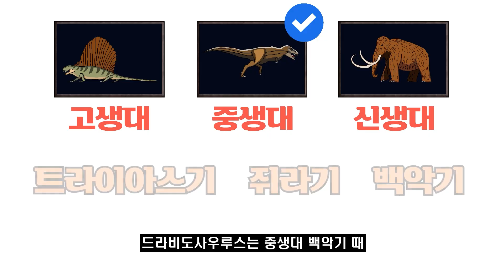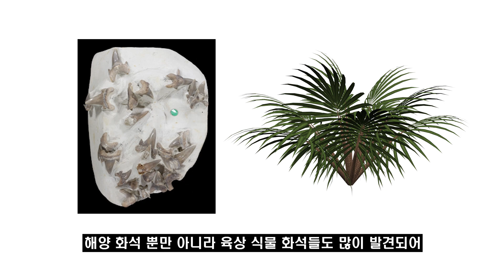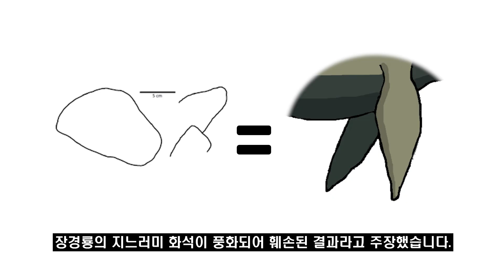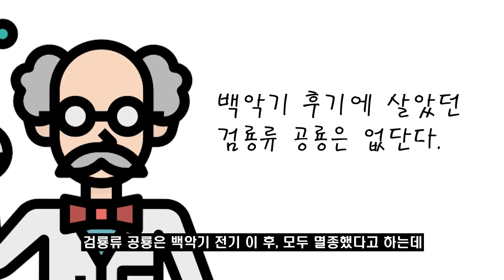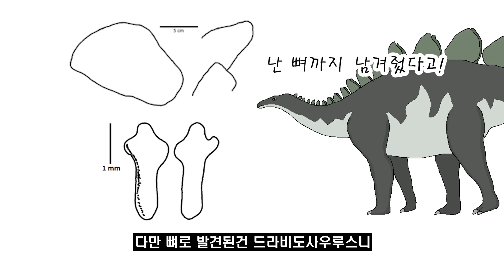#148 드라비도사우루스를 소개합니다. l 백악기 후기의 검룡류가 될 것인가? l 공룡 백과사전 | Dravidosaurus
백악기 초기까지 살았다가 멸종된 검룡류 공룡들...
그런데 백악기 후기에 살았던 검룡류가 있었다!?
하지만 의문명이 되고 마는데, 그 이유는 무엇일까?

오늘 소개 할 공룡은 바로 드라비도사우루스입니다.